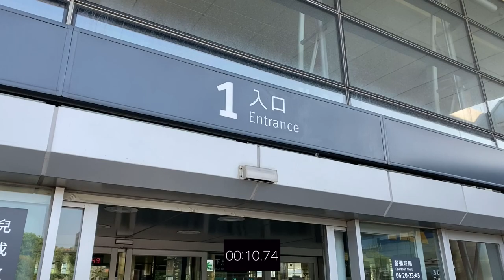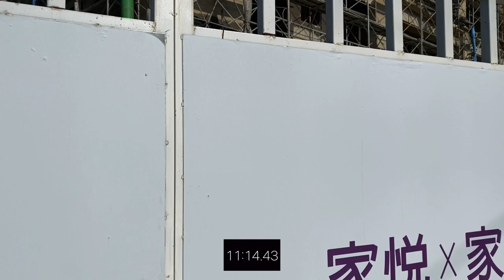家悦家泰W站前 環境介紹及步行到桃園高鐵時間實測 桃園青埔 桃園高鐵 高鐵建設 高鐵A18站 蛋黃區 家泰資產開發 家泰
（2）Hiio

影片內容分享桃園高鐵站A18週邊建案 家悦家泰W站前
1.了解建案週邊環境及現況配套
2.步行至桃園高鐵站時間實測

1.以上測試均到高鐵入口門口處，未含買票及步行等待時間
2.以上測試未含建案等待電梯及步行至大門口時間
3.以上測試路線僅做參考
4.以上測試路況及紅綠燈均不可控會影響步行時間，請知悉
5.建議步行時間＋提前6～12分鐘

1.步行模特身高183CM
2.步行速度快
3.模特步行時間只能參考